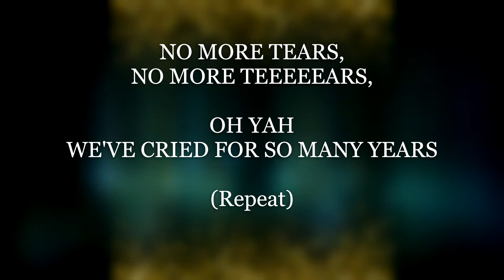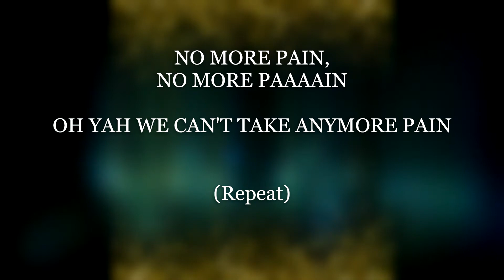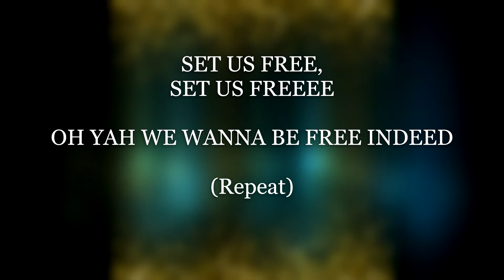Torah Strong - KumbaYah🎶 (R&P (Rhythm & Praise) Album))